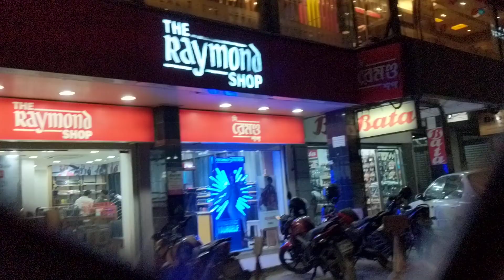Puma showroom in Chottogram | Puma in lalkhanvazar,Chittagong